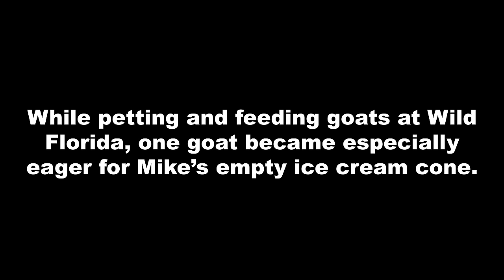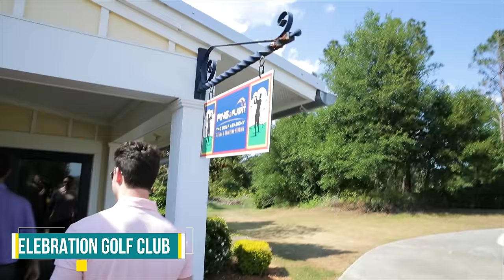Facing My BIGGEST Fears | SCORPIONS, SPIDERS, PLANES + More | Doctor Mike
I've said it before and I'll say it again. You need to face your fears and step out of your comfort zone to succeed and be happy + healthy. So this week I jumped into a cockpit of a plane, played with scorpions, and looked super silly on the golf course.

I hope you guys can tell I'm super nervous throughout this video because I am truly afraid of all of these tasks. I also have to give a huge thank you to the folks at Kissimmee Florida for organizing all of these amazing activities for me and letting me conquer my fears all in one weekend!!! I put links down below for all of the activists you saw in this video so you too can reap the benefits of stepping outside of your comfort zone.

P.S.- That Thumnail photo is NOT photoshopped!

To Experience everything I did and more click here for Kissimmee, FL